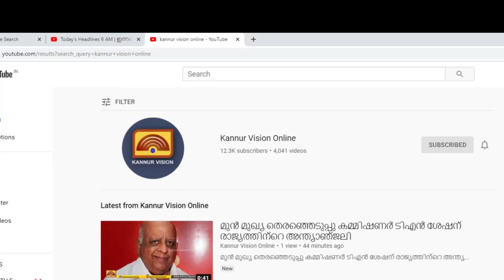കണ്ണൂർ താണയിൽ തീപ്പിടുത്തം ഫയർ ഫോഴ്‌സ് സ്ഥലത്തെത്തി തീയണച്ചു